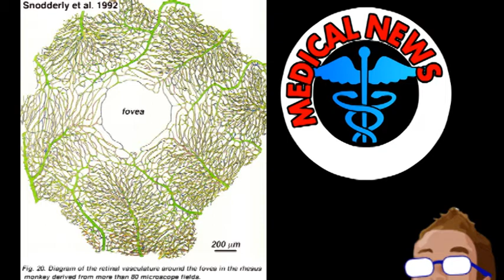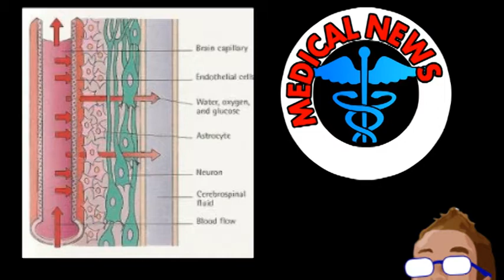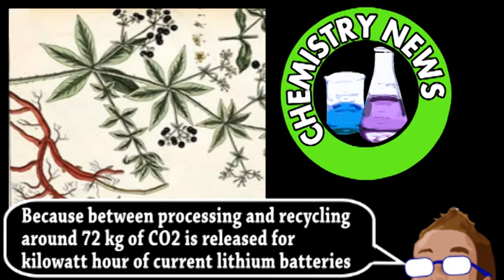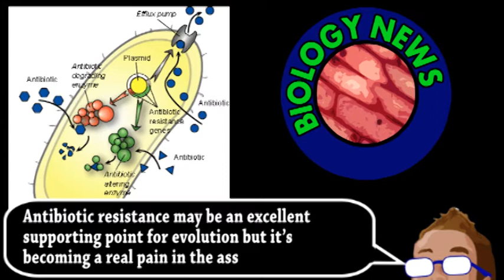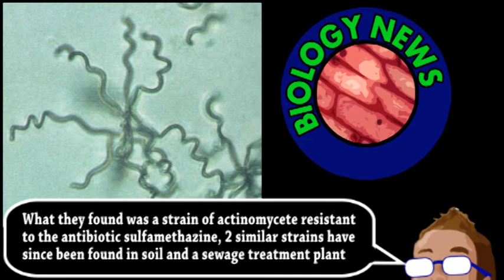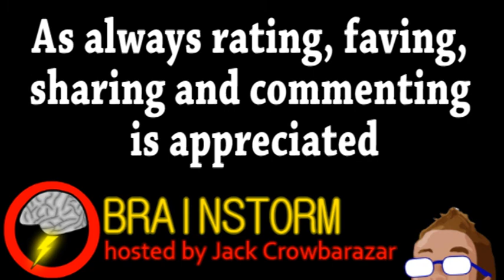Breaking the Blood Brain Barrier (Brainstorm Ep121)